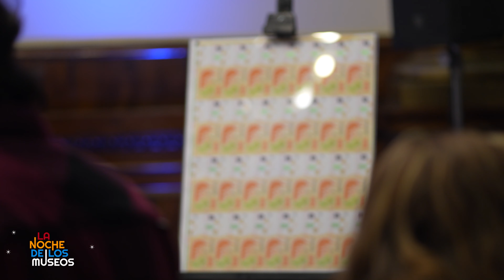LO MEJOR DE LA NOCHE DE LOS MUSEOS 2023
Cientos de personas se dieron cita el sábado 23 de septiembre en el Palacio del Congreso para conocer sus históricos salones, los recintos de sesiones de ambas cámaras, la Confitería del Molino y la Biblioteca. Te mostramos un resumen de una noche inolvidable.